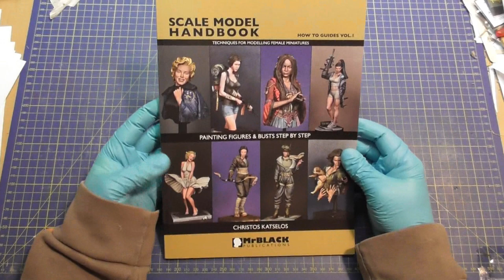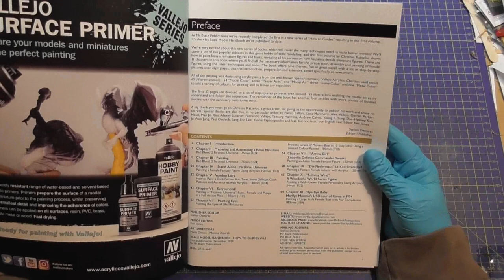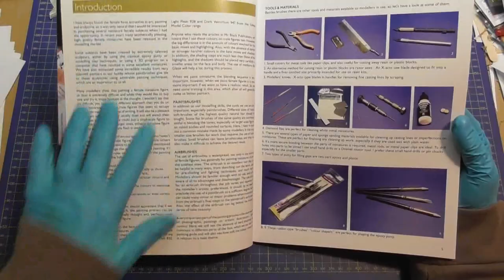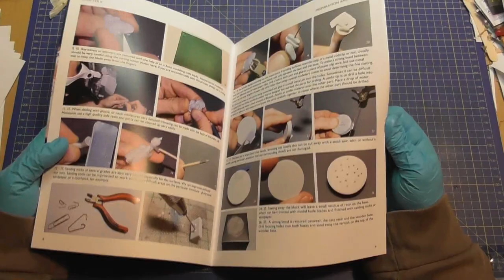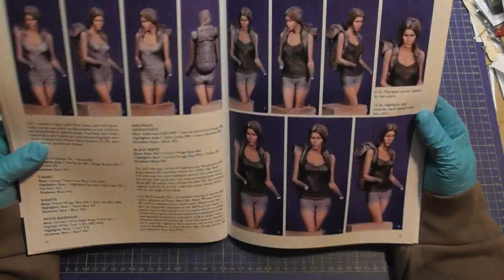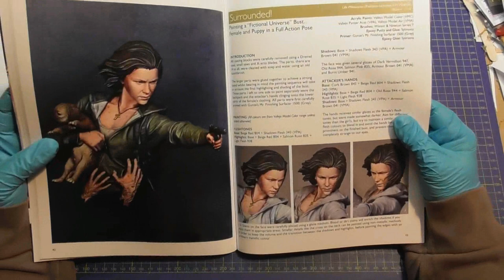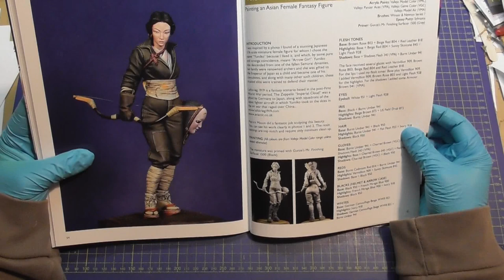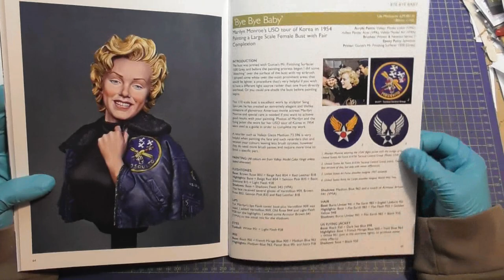HOW TO GUIDES VOL 1, PAINTING FEMALES FIGURES & BUSTS STEP BY STEP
The Publisher’s Introduction To “How To Guides” Volume 1

At Mr Black Publicationswe’ve recently completed the first in a new series of “How to Guides” resulting in this first volume… It’s the 41st Scale Model Handbook we’ve published to date.

We’re very excited about this new series of books, which will cover the many techniques need to make better models! We’ll cover a lot of the popular subjects in this great hobby of scale modelling, and this first volume by Christos Katselos shows how to paint female miniature figures and busts, revealing all his secrets on how he paints female miniature figures. There are 11 chapters in this book where you’ll find all the necessary information for the preparation, assembly and painting of female figures, using the latest techniques and tools. The book offers nine themes; five in great detail with a lot of step-by-step pictures over eight pages, plus the introduction, preparation and assembly, aimed specifically at newcomers.

All of the painting was done using acrylic paints from the well-known Spanish company, Vallejo Acrylics. Christos used about 65 different colours - 54 “Model Color”, seven “Panzer Aces”, one “Model Air”, three“Game Color”and one “Metal Color”to add a variety of colours for painting and to lessen any repetition.

The first 52 pages are devoted to a lot of step-by-step projects with around 195 illustrations enabling the reader to easily understand and follow the sequences. The remainder of the book has another four articles with more photos of finished models with the necessary descriptive texts.